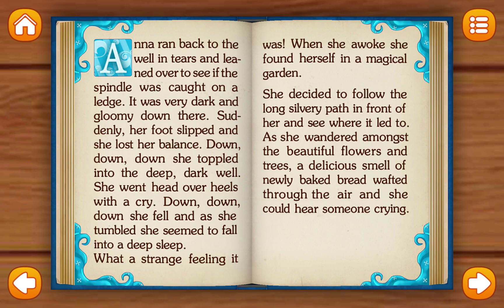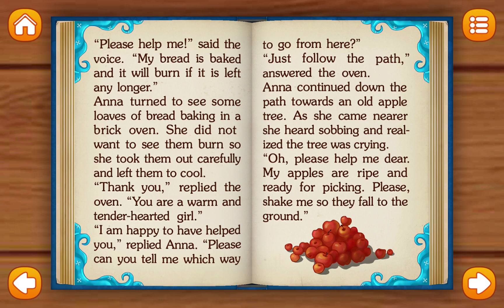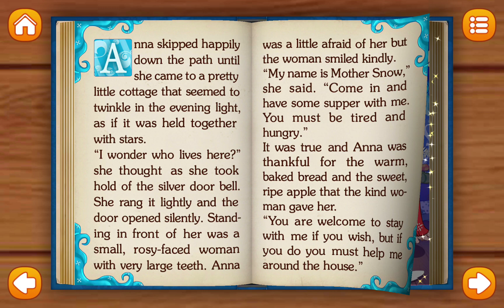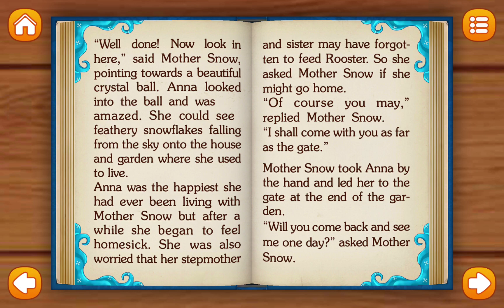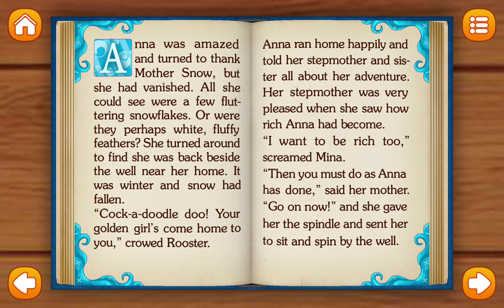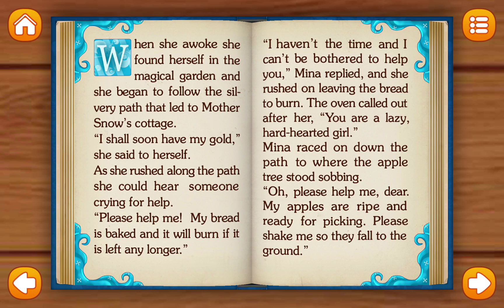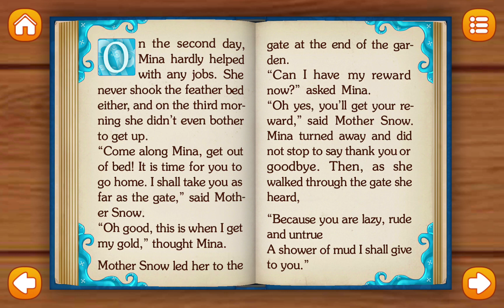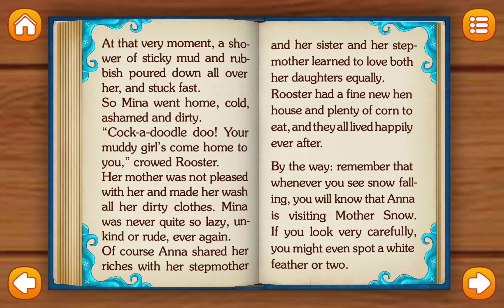MOTHER SNOW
REMEMBER THAT WHATEVER YOU SEE SNOW FALLING, YOU WILL KNOW THAT ANNA IS VISITING MOTHER SNOW, IF YOU LOOK VERY CAREFULLY, YOU MIGHT EVEN SPOT A WHILE FEATHER OR TWO.